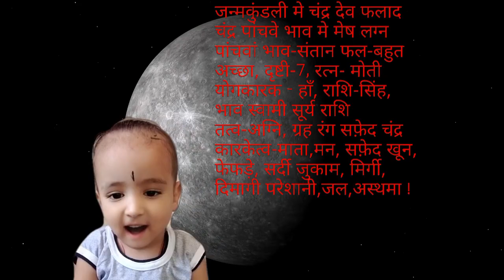चंद्र का कुंडली में पंचम भाव मे trendingshort video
चंद्र का कुंडली में पंचम भाव